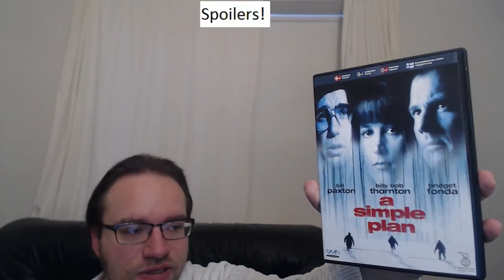‘98’s A Simple Plan Review and Thoughts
Timecodes:

00:00 spoiler-free review

Spoilers in the rest of the video

1:04:00 disclaimers
1:14:00 notes taken while watching
2:14:50 notes taken before watching
2:34:20 critics sites, IMDb and Wikipedia